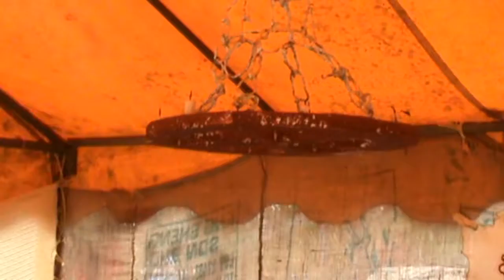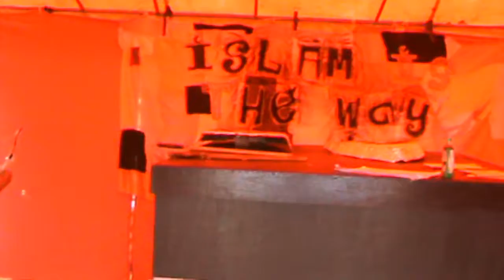( SCIPP 2010 ) KOT